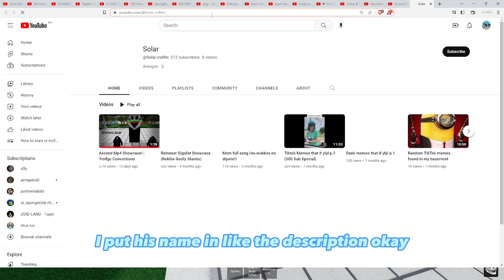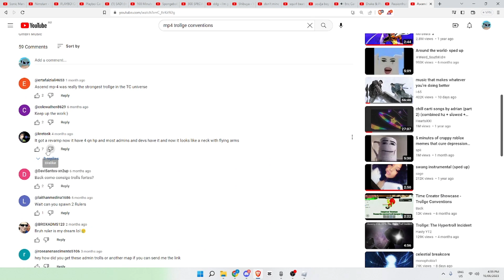NEW VFX UPDATE PLUS REWORK FOR TROLLS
shout out to shade and back for mp4 troll fr fr. also lakey for de music :))))
Lakey inspired :@LAKEYINSPIRED